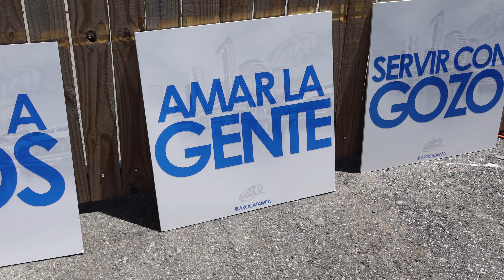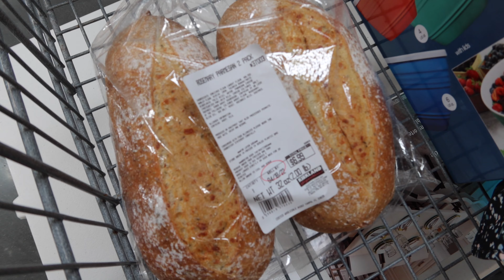Nos fuimos a recoger huevitos de pascua en la iglesia